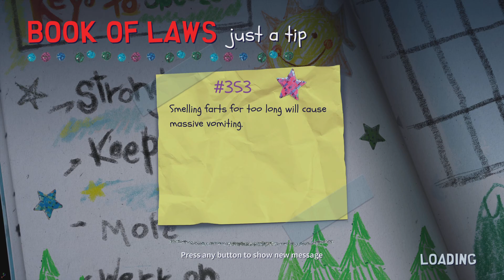SOUTH PARK: SNOW DAY! Part 2